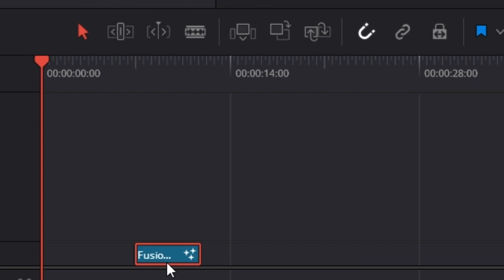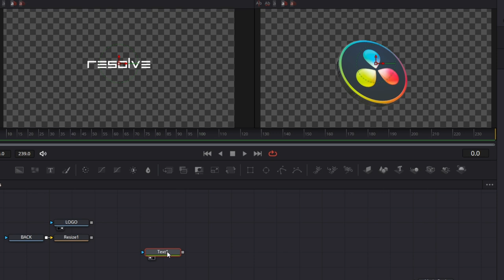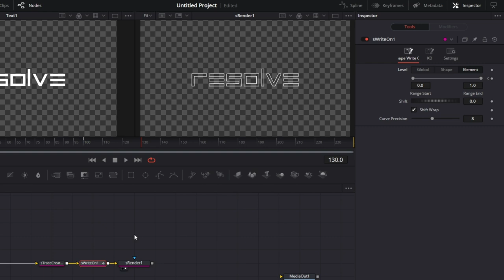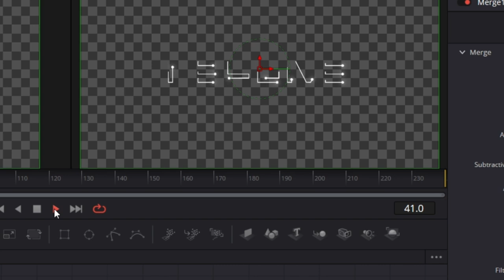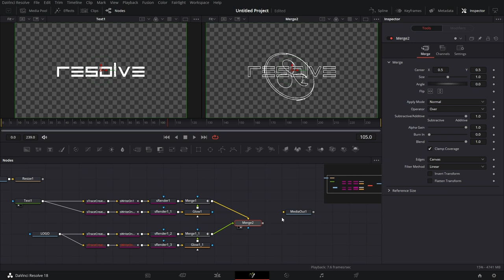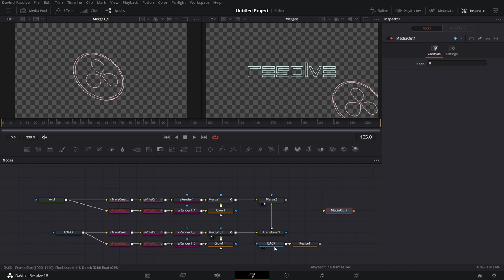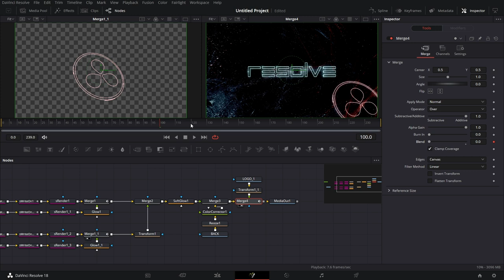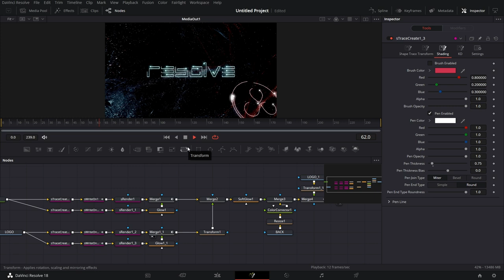Sick Pro Title Animation (Text Stroke Animation) | Davinci Resolve Tutorial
This sick title intro is deceptively easy to achieve and looks professional. It can easily be used as an film title reveal, especially films of the sci-fi variety.

Searched for videos on text stroke animation on davinci resolve but couldn't find a definitive one. On this video, you will see how you can easily create text stroke animation.

I used three Krokodove tools (within Reactor - yeah we will need Reactor installed for this one)  - sTrace Create, sWrite on and sRender.

Video on how to install Reactor
(Timestamp - 06:46)

Eluktronics RP-15 Laptop
This exact model is only available refurbished

Apologies for the audio. Correcting that on the next one. Cheers.